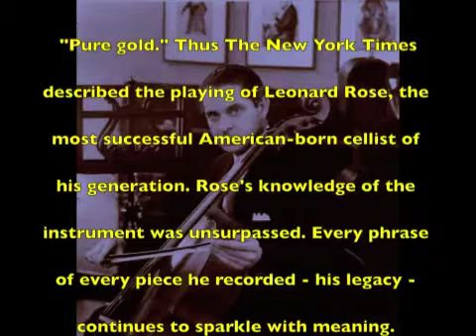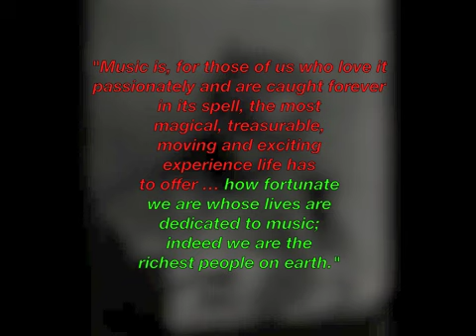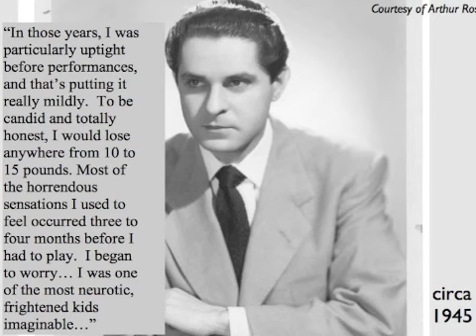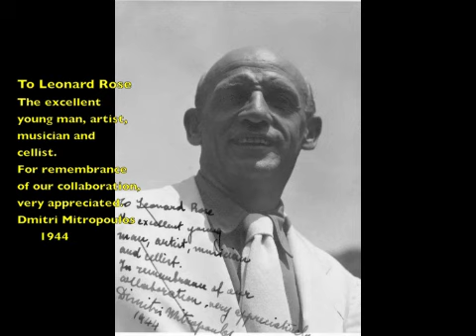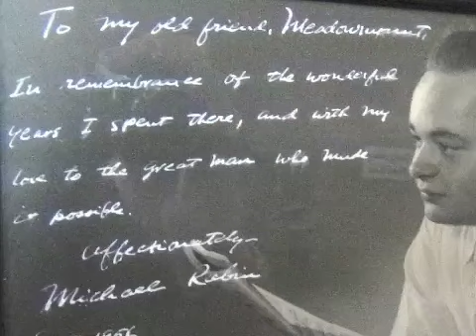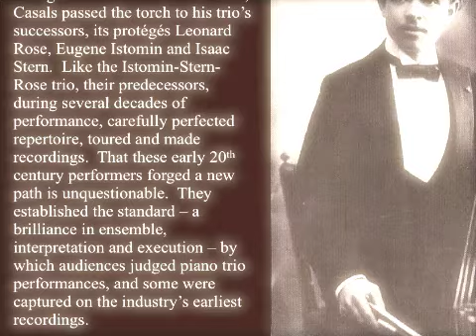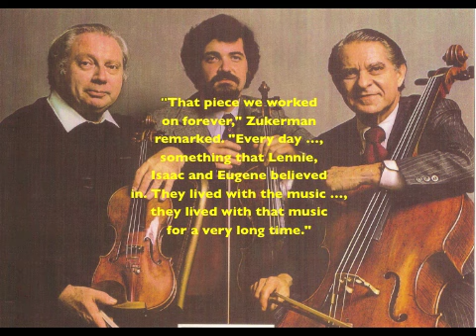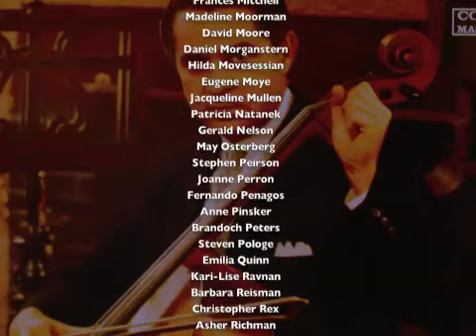Leonard Rose: America's Golden Age and Its First Cellist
Leonard Rose (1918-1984) was a cellist of enormous importance, as a soloist, as a chamber musician and as a deeply devoted teacher. This video biography, produced by author and cellist Steven Honigberg, traces the great cellist's life in images, sound recordings and rare film footage of Rose performing. [book can be purchased